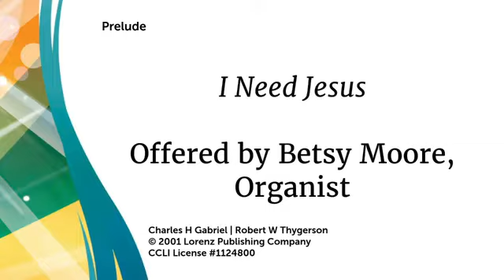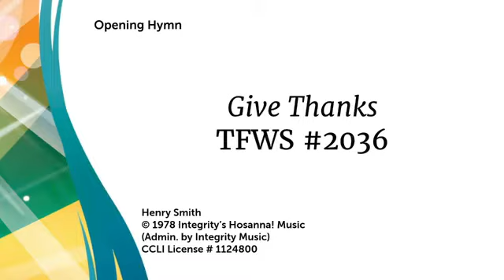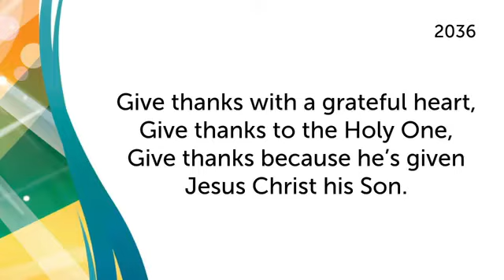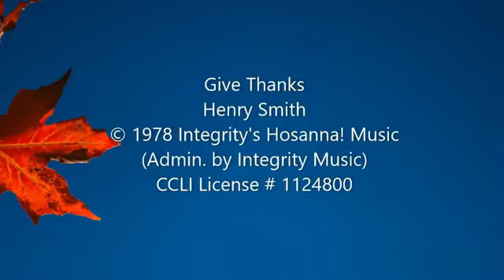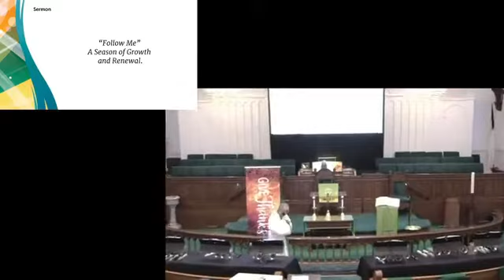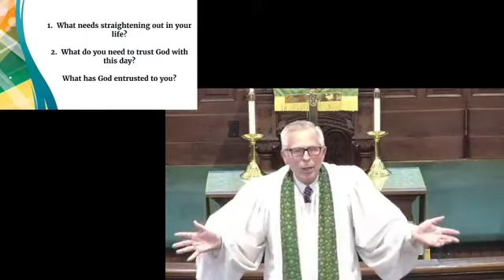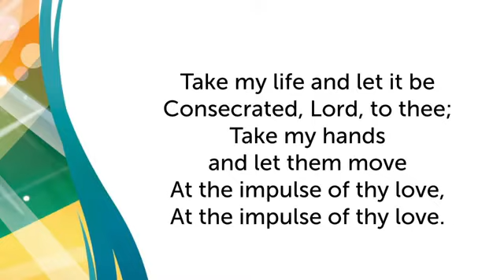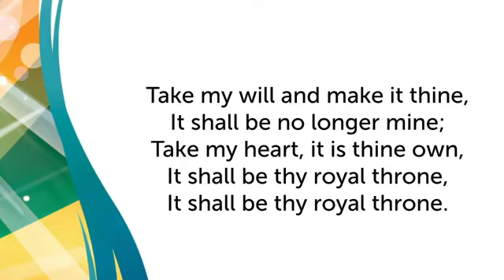Rev. James Miller, Sunday, October 10, 2021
Rev. Jim Miller
Scripture Lesson: Mark 10:17-31
Sermon Series: “Follow Me” | When the Road is Treacherous